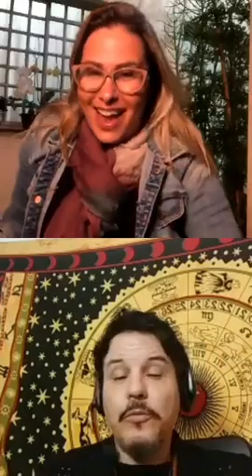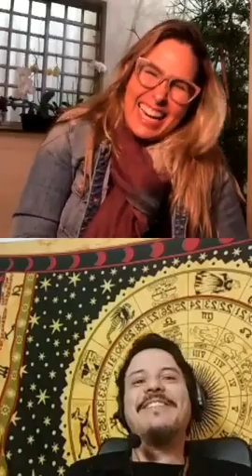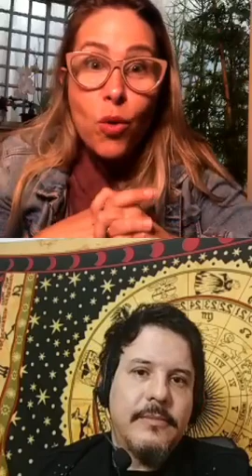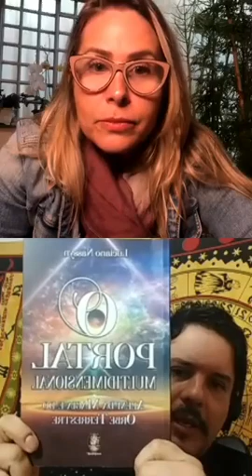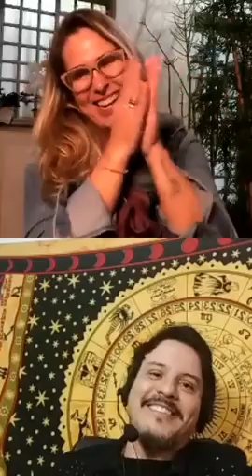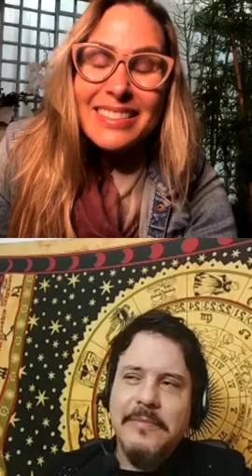LIVE TREM DA ALEGRIA - COM LUCIANO PARTE 1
Oi Pessoal , curtam bastante essa live bem divertida com Luciano do Trem da Alegria ! Vocês vão adorar ! Me sigam no meu Instagram : @andreasorvetaooficial